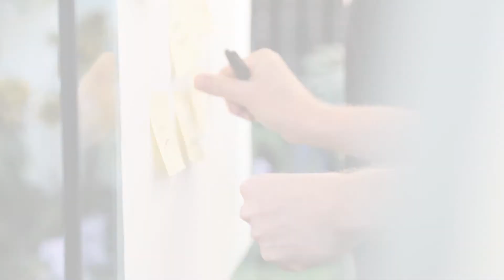Eric Glustrom: Education for Next Generation Leaders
Eric Glustrom, founder of Watson Institute and Educate, was part of the Antigua Forum 2020. During this interview, he shared his experience with education and how it is highly related to entrepreneurship and economic development.

When Glustrom was 17 years old, he applied to a program in Western Uganda to work with a refugee community. During the application process, he was rejected but decided to go on his own. In this new place, he met a group of people that came from the Congo, Sudan, and different parts of Africa. They expressed to him that education was what they needed to solve their problems and become the leaders to bring prosperity to their countries.

"Education is not just, going to secondary school, you can go to universities or get a job, education is about an investment in the next generation of leaders and entrepreneurs." — Eric Glustrom

He then explained the relationship and importance of Entrepreneurship, education, mentorship, and economic development. Emphasizing that a mentor cannot teach someone a step by step process to improve the world. For Eric, the core characteristics of a good mentor are:

→ It's a good listener.
→ Can see students in a new light and help them reveal their potential.
→ Use their experience to guide but not prescribe with it as a formula to success.
→ Empower someone to live the life they meant to lead.

"This generation can be the first generation in the history of humanity that sees the end of extreme poverty, the transition of renewable energy and a world in which every child has access to a quality education worldwide."— Eric Glustrom